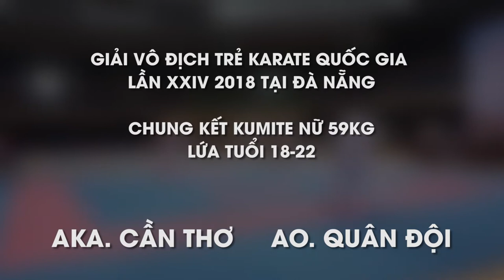CHUNG KẾT KUMITE NỮ 59KG (18-22) AKA. CẦN THƠ AO. QUÂN ĐỘI GIẢI VÔ ĐỊCH TRẺ KARATE QUỐC GIA 2018